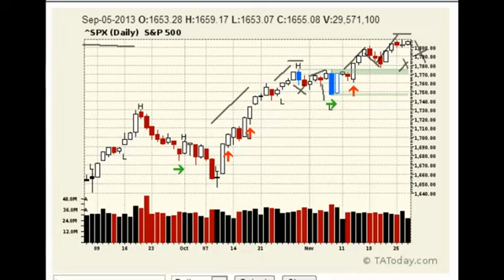SPX OneMinuteTrade 2013 11 29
When a market stretches and stretches without relief, you just need to fall back on the need to be patient and wait for a better entry. That's where we are in this market and in today's One Minute Trade, L.A. describes the situation and calls for patience.